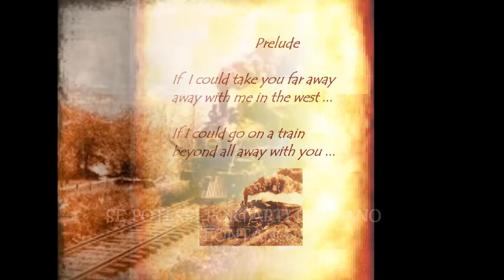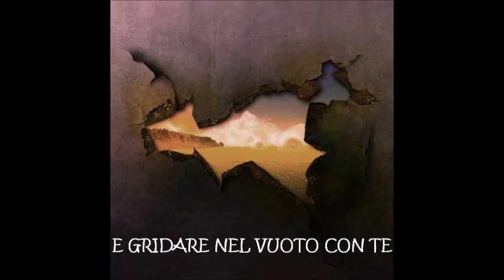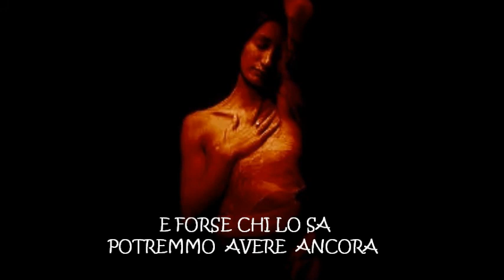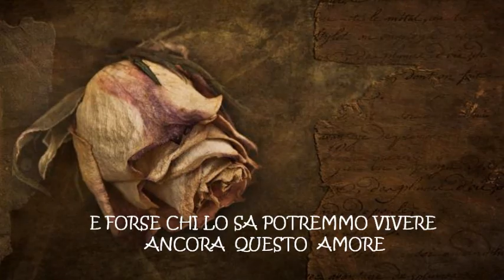REL Argonauti (Official Video) "Ballata" (Dreaming the Far West)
- Lyrics+Music by REL  Argonauti
- Sound Recording and Mixing by @ArgonautsSpirit
- Lead Vocal: L. Pagliuca
- Videomaker Asorosa @Asor Channel

"Ecosound-Temporale d'Inverno", registrazione sonora gestita da: 5:44
 Believe

BALLAD
IF I COULD TAKE YOU FAR AWAY
AWAY WITH ME IN THE WEST ...
IF I COULD GO ON ROOFS
AND SCREAMING INTO THE VOID WITH YOU
WE WOULD ALWAYS HAVE A GUN
TO SOLVE OUR PROBLEMS
AND MAYBE, WHO KNOWS
WE COULD STILL FIND OUR LOVE.

IF I COULD PLAY AGAIN
AND SING HAPPY WITH YOU ...
IF I COULD GO ON A TRAIN
BEYOND ALL AWAY WITH YOU
HOW MANY SHOTS WE COULD FIRE
IN THE HEART OF THE DIFFICULTIES
WE STILL COULD LIVE A LITTLE OF OUR LOVE ...

WE MIGHT STILL HAVE A LITTLE OF OUR LOVE ...

FAR BENEATH THE SKY OF THE WEST ...
IF I COULD ESCAPE
AND FOREVER IN THE WIND OF THE WEST
WE COULD TEAR OFF
THIS ARROW, RIGHT NOW AT THE BOTTOM OF OUR HEARTS,
WE MIGHT HAVE A LITTLE OF OUR LOVE ...

BALLATA

SE POTESSI PORTARTI LONTANO LONTANO
LONTANO ASSIEME A ME NEL WEST ...
SE POTESSI ANDARE SUI TETTI
E GRIDARE NEL VUOTO CON TE
AVREMMO SEMPRE UNA PISTOLA NOI
PER RISOLVERE I PROBLEMI
E FORSE CHI LO SA
POTREMMO RITROVARE IL NOSTRO AMORE.

SE POTESSI ANCORA GIOCARE
E CANTARE FELICE CON TE ...
SE POTESSI ANDARE SU UN TRENO
OLTRE OGNI LONTANO CON TE
QUANTI COLPI SPAREREMMO NOI
NEL CUORE ALLE DIFFICOLTA'
POTREMMO VIVERE ANCORA UN PO' D'AMORE ...

POTREMMO AVERE ANCORA UN PO' D'AMORE ...

SE POTESSI PORTARTI LONTANO
LONTANO SOTTO IL CIELO DEL WEST ...
SE POTESSI EVADERE
E PER SEMPRE NEL VENTO DEL WEST
QUESTA FRECCIA STRAPPEREMMO NOI
ORA DRITTA IN FONDO AL CUORE